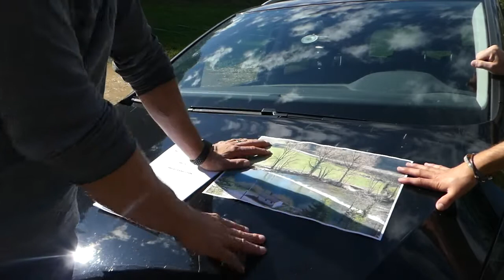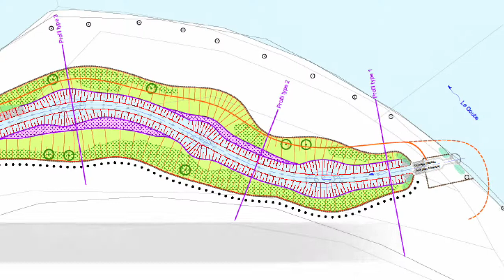Dispositif de suivi de la continuité Apron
Steve GUERNE de l'Office de l'Environnement du canton du Jura présente le contournement du seuil de Moulin-Grillon à Saint-Ursanne: passe à bloc avec fixation de bois morts en haut de berge, système de suivi piscicole, drome de protection.